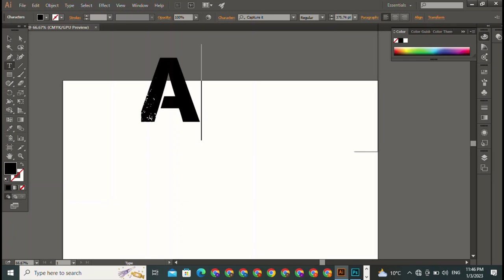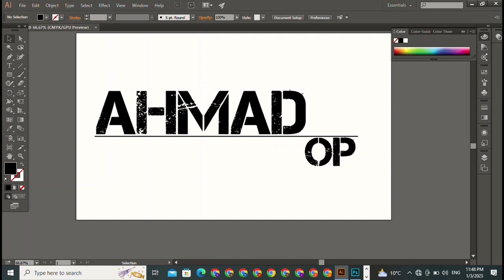How To Create A Logo Design || Photoshop || Custom || Online Learning